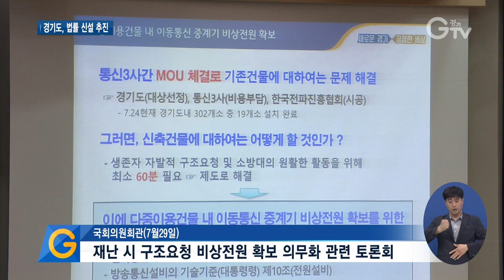이재명 지사 “재난현장 비상전원 확보 의무화해야”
[앵커멘트] 이재명 경기도지사가 재난 상황에서 벌어지는 ‘통신 두절’ 문제에 대해 신축건물의 경우 의무적으로 비상전원을 확보해야 한다고 강조했습니다. 경기도 주관으로 오늘 관련 토론회가 국회에서 열렸는데요, 향후 법률 신설도 추진할 계획이라고 합니다. 한선지 기자입니다.

[리포트]
29일 오늘, 국회의원회관에서 ‘재난 시 건물 비상전원 확보 의무화’를 주제로 한 정책 토론회가 경기도 주관으로 열렸습니다.

화재나 지진 등 재난상황에서 전기 공급이 끊겨 휴대전화와 인터넷 등이 먹통 되는 문제를 해결하기 위한 취지로, 이재명 경기도지사와 정성호 의원을 비롯한 현직 국회의원 등 120여 명이 참석했습니다.

이재명 지사는 경기도 내 기존 건물에 대해선 전파진흥협회와 통신 3사의 도움을 받아 개선책을 마련했다며, 신축 건물에 적용될 제도 또한 필요하다고 강조했습니다.

“신축 건물에 대해서는 아예 의무적으로 큰 비용이 들지 않기 때문에 비상 전원에 이동통신망을 즉시 연결할 수 있도록 하는 제도가 필요하다고 생각됩니다.”

토론은 김남 충북대 교수가 좌장을 맡고 권용성 경기도 재난종합지휘센터장, 전준만 한국전기안전공사 부장 등 관계 기관과 단체 간 의견이 오갔습니다.

앞서 경기도는 지난 2월에 한국전파진흥협회, 이동통신 3사와 업무협약을 맺고 비상상황에서도 휴대전화를 쓸 수 있게 하는 이동통신 중계기 확보 공사를 추진 중입니다.

이를 시작으로 현재는 전북과 전남, 제주에서도 같은 방식의 업무협약이 체결됐거나 제도 마련을 준비 중인 것으로 알려졌습니다.

도는 토론회 결과를 바탕으로 관련 법률 신설을 검토할 예정입니다.